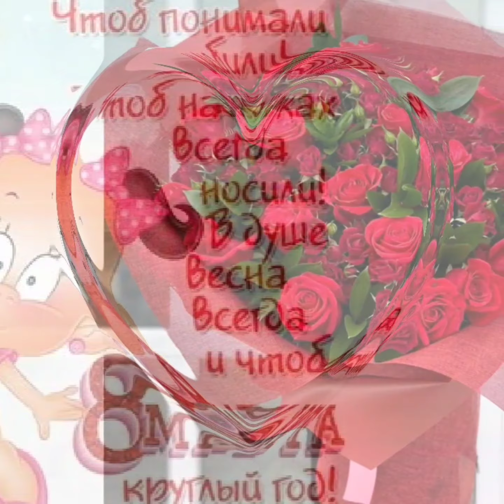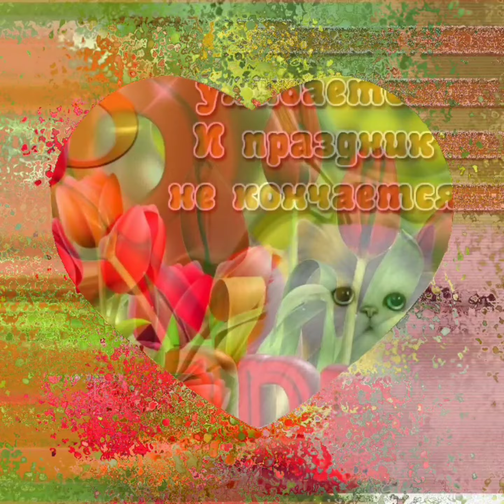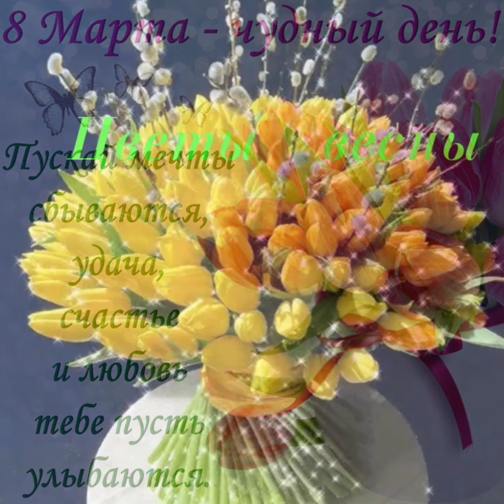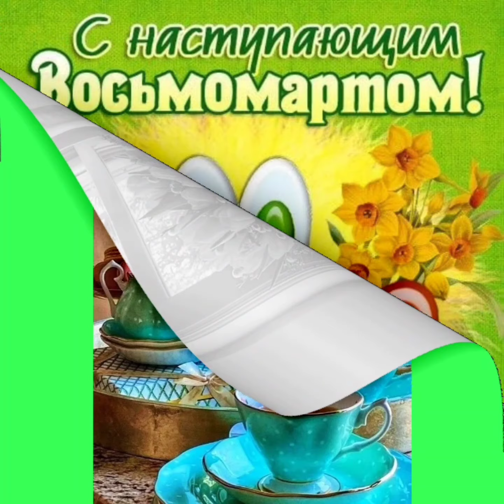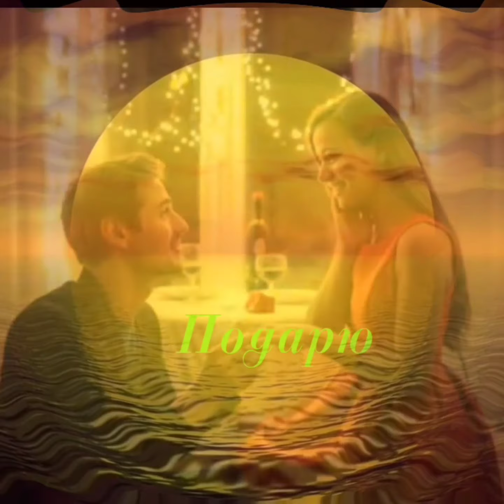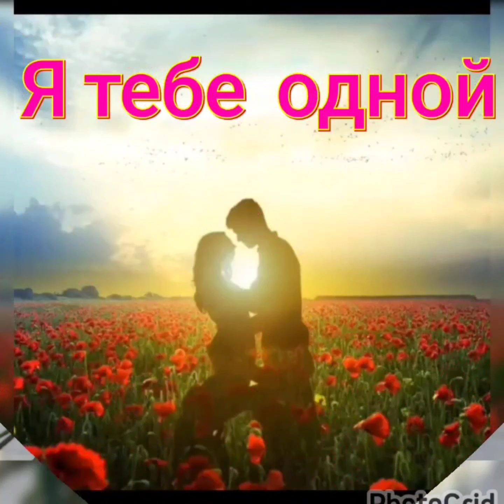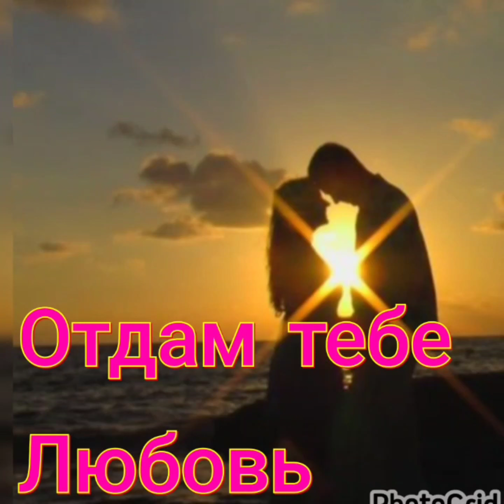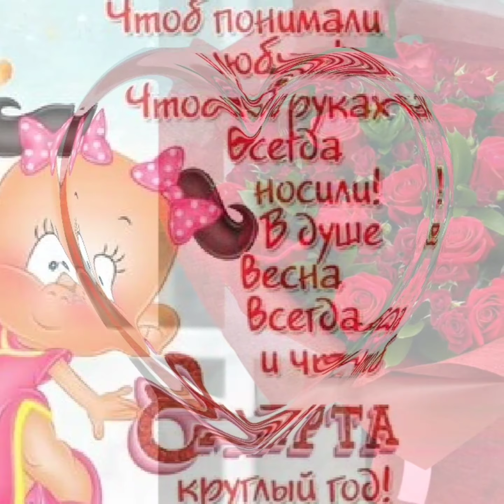Золотые хиты лучших исполнителей о любви ❤️